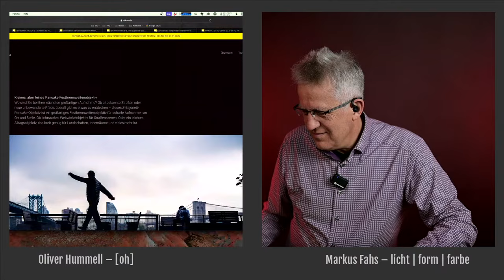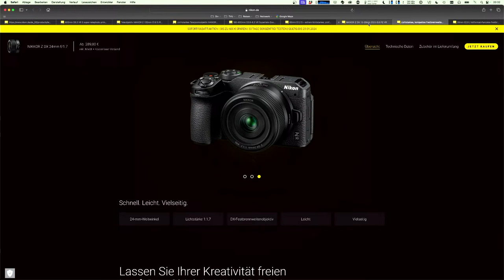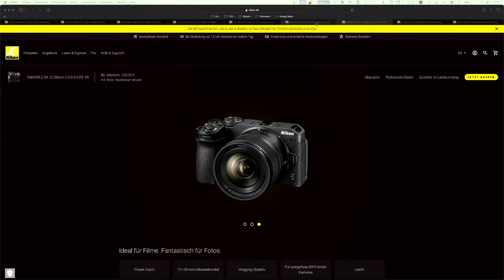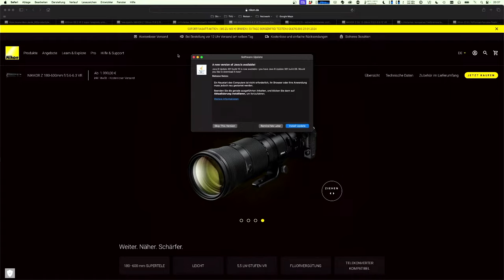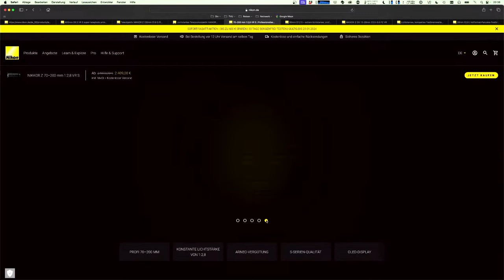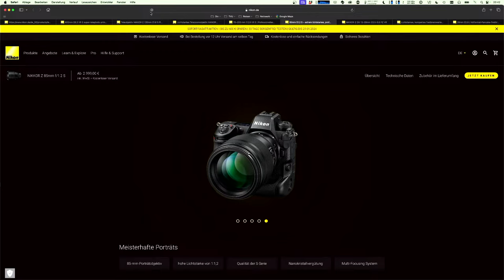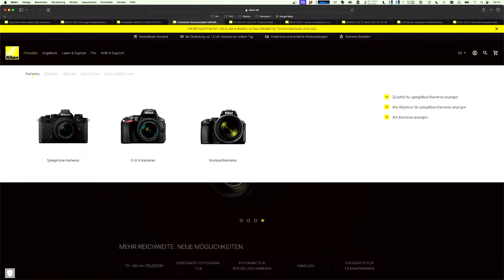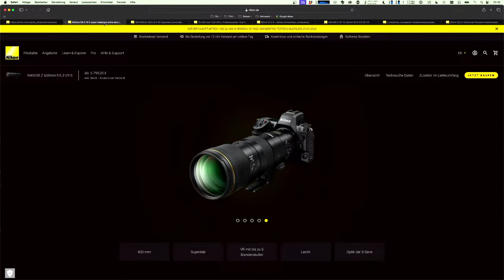Nikon Talk mit Oliver Hummell – Nikon 2023: Phoenix aus der Asche oder sterbender Riese?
@oliverhummell und @MarkusFahs-lichtformfarbe schauen auf das Nikon-Jahr 2023 zurück. Was bedeutete das Jahr 2023 für uns als Nutzerinnen und Nutzer und welche Bedeutung hatte das letzte Jahr für Nikon und die wirtschaftliche Situation von Nikon?

Zudem gibt es einen kurzen Rückblick auf den Content den Oliver und Markus seit dem letzten Livestream veröffentlicht haben und ihr habt die Möglichkeit Fragen zu stellen.

Wir schließen ab mit einem Ausblick auf unsere Projekte in nächster Zeit.

epedemic sound – Connectivity Dub – Brendon Moeller
epedemic sound – Eight Hours – Issue AB
epedemic sound – Illusion Sphere – Brendon Moeller